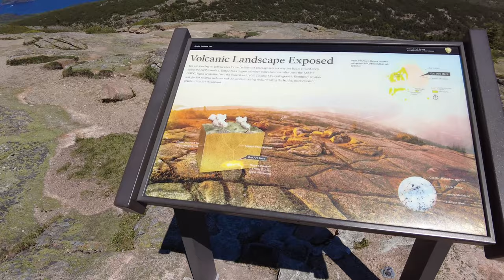Cadillac Mountain Walk - Exploring Acadia National Park - 4K - Slow TV